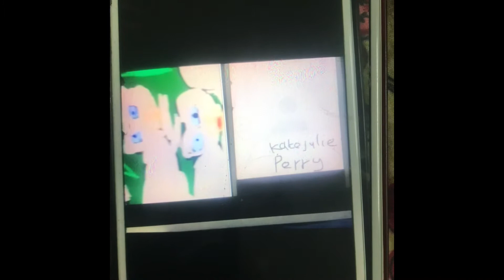Veg the lion 2008 voice actors